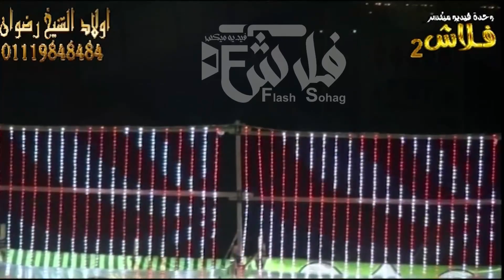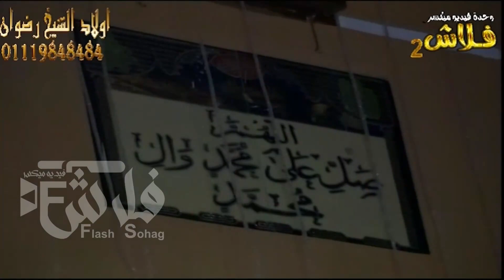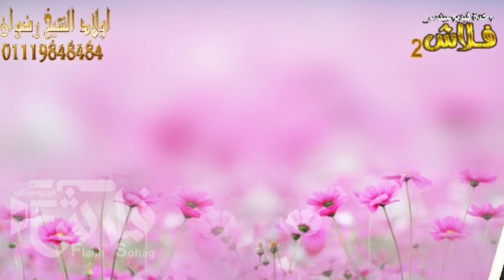سـوره( النمــل) مُحاكاه للشيخ/ محمود صديق المنشاوي وكأنه هـومع الشيـخ/محمـود البدرى أبو عوض المنشاوي